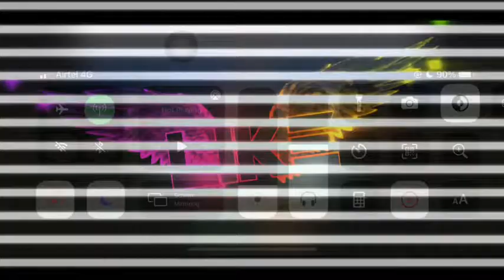Gods Of Olympus | Round 14 | Release the Hounds Conquest Challenge